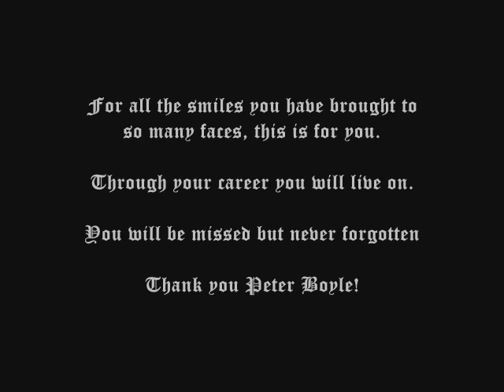A Tribute to Peter Boyle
Pictures of Peter Boyle